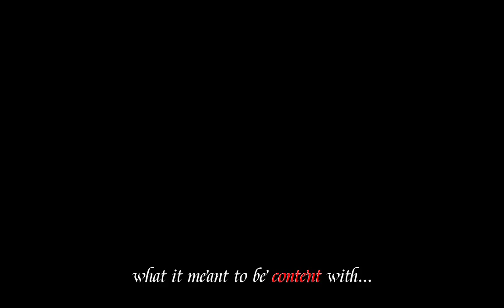Remake Spoiler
Spoil Egg😧